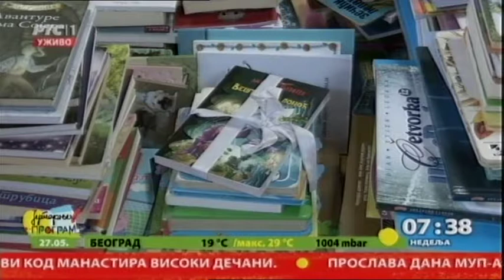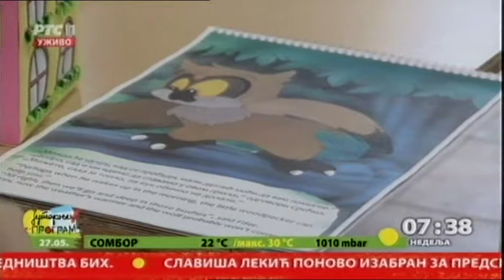Mladi heroji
Zahvaljujići akciji „Young heroes - Readers are Leaders" koju je pokrenula svetski poznata „Helen Doron" kompanija, koja pored posvećenosti ranoj edukaciji dece promoviše i društvenu odgovornost, biblioteke ustanova u kojima se deca nalaze na lečenju bogatije su za veliki broj knjiga. Svi Helen Doron centri su organizovali storytelling na engleskom za svoje djake i njihove drugare, a kao ulaznicu deca su donosila bar jednu očuvanu knjigu.